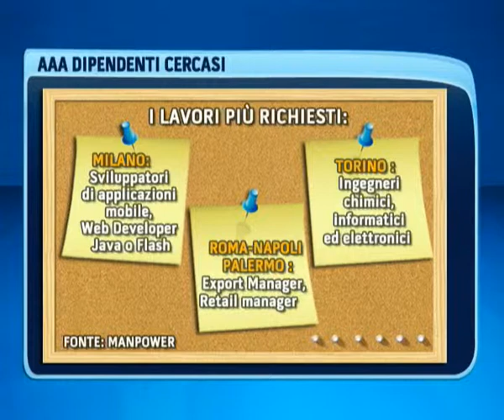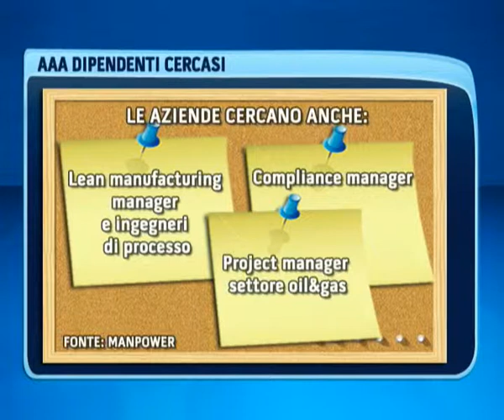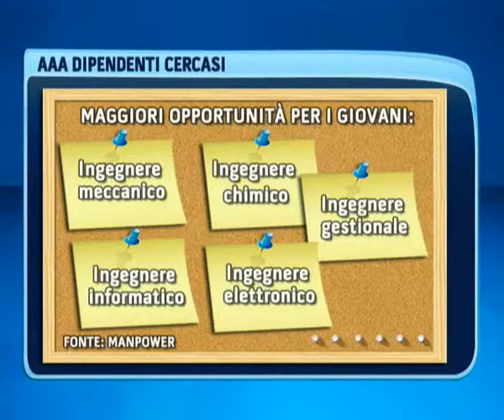CERCARE LAVORO | Con Stefano Scabbio (Manpower), Roberto Masi (MacDonald Italia) e Roberto Re 3/3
"Punto e a Capo" (ClassTv, can. 27) parla di lavoro, e lo fa nel modo più pratico e chiaro. Con la partecipazione di Stefano Scabbio (Manpower Group), Roberto Masi (A.d. MacDonald's Italia) e del "mental coach" Roberto Re, abbiamo snocciolato diversi lati dell'argomento occupazione: le professioni più richieste, come valorizzare un curriculum, i consigli per ottenere il meglio da un colloqui di lavoro.